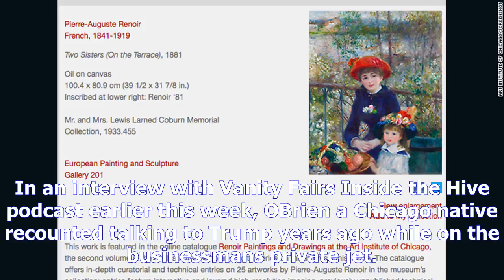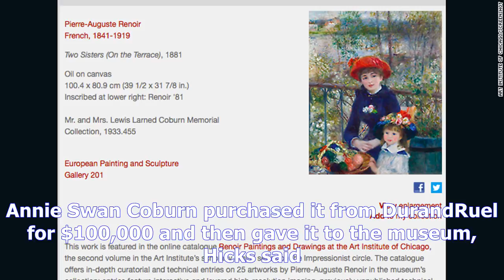Trump biographer, chicago art institute respond to trump's 'original' renoir with their own- [News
Trump biographer, chicago art institute respond to trump's 'original' renoir with their own
Copyright@ by News24h
In an interview with Vanity Fairs Inside the Hive podcast earlier this week, OBrien a Chicago native recounted talking to Trump years ago while on the businessmans private jet. OBrien said he spotted the Renoir portrait and asked Trump if it was an original. Trump said it was. OBrien verbally disagreed, but Trump continued to protest OBriens argument. According to Vanity Fair, OBrien dropped the conversation topic and moved on with his interview. Im sure hes still telling people who come into the apartment, Its an original, its an original, OBrien told Vanity Fair in the podcast interview. In 2006, Trump sued OBrien, author of TrumpNation The Art of Being the Donald, for writing in his book that Trumps net worth was $150 million to $250 million. Trump lost the lawsuit. The Renoir painting has popped up in the background of Trumps apartment in two interviews With 60 Minutes when Trump was still presidentelect and during a Fox News interview with first lady Melania Trump. But the Renoir ...